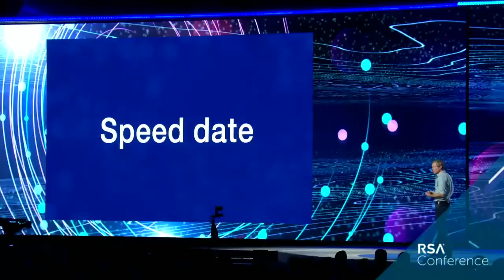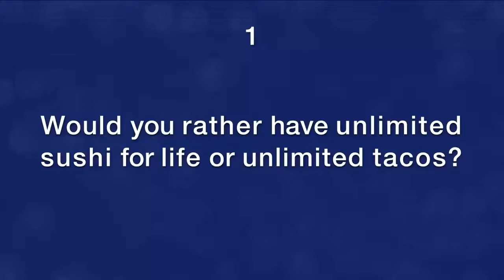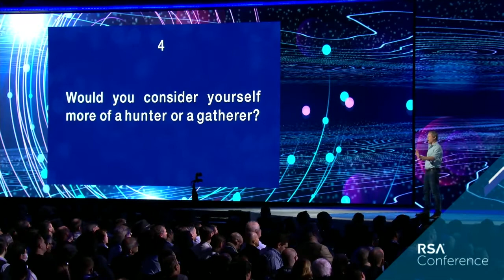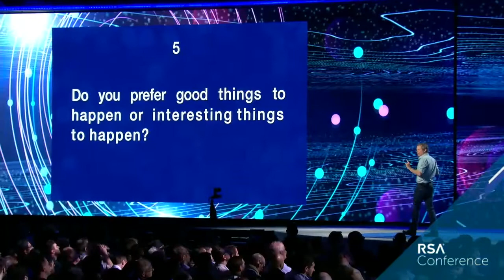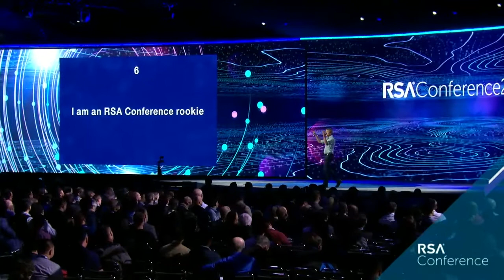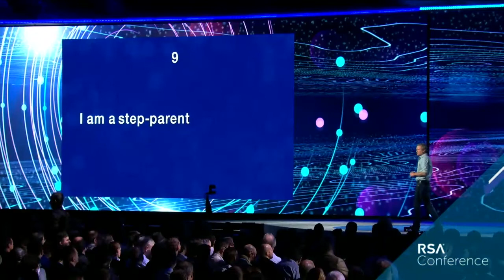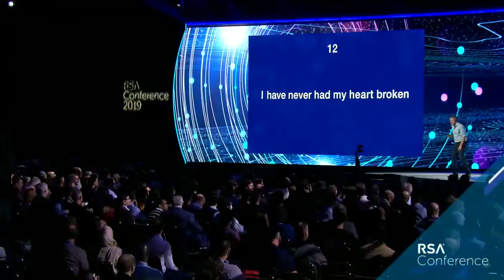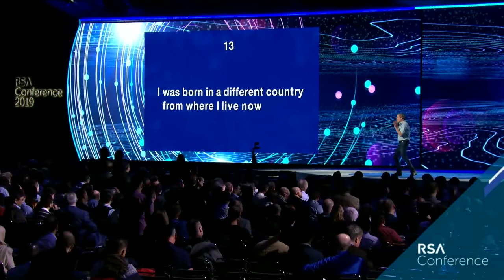Rives: The Better Box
John Rives opens the Wednesday afternoon keynote session RSA Conference 2019 in San Francisco.